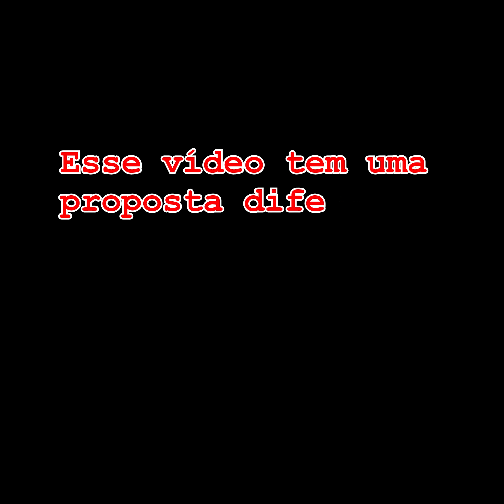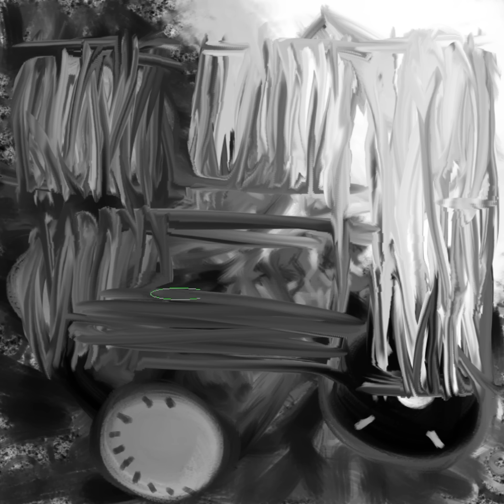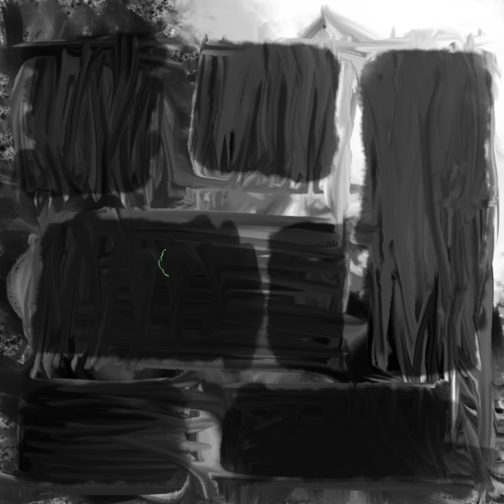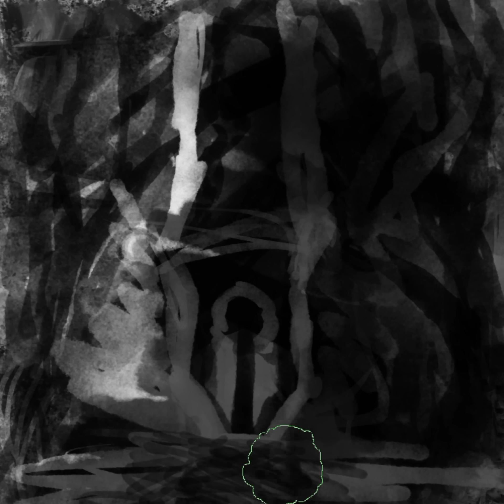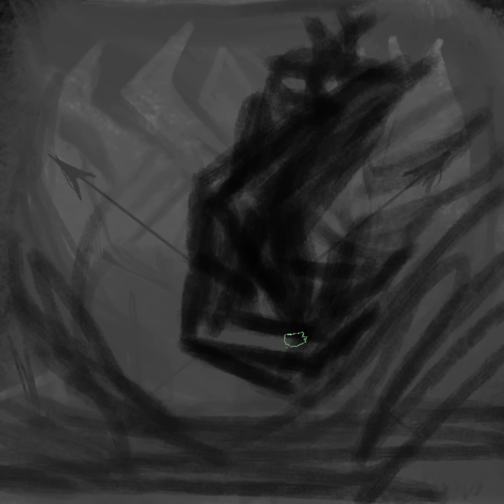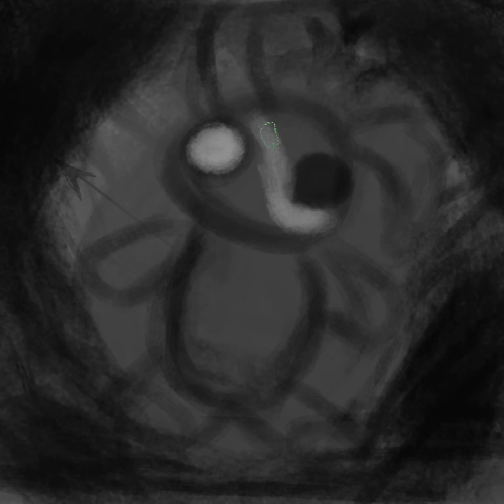Vazio na Arte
O vídeo de hoje foi sobre vazio na arte, um vídeo bem mais pessoal do que qualquer coisa, como todos esses temas devem ser. Esse vídeo tem como intenção, representar o vazio, então se ele ta esquisitinho, deu certo.

🦆 e 📷 @replaime